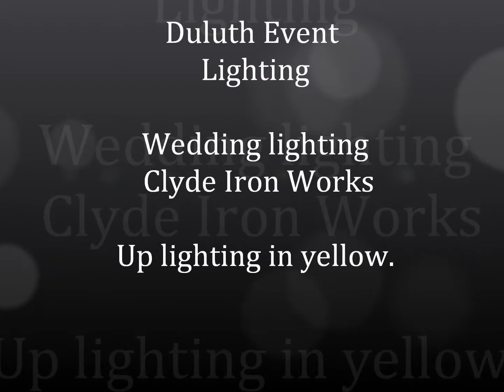Wedding lighting at the Clyde in yellow by Duluth Event Lighting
Wedding lighting at the Clyde Iron Works in Duluth, MN.
Up lighting in yellow with battery lights under cocktail tables.